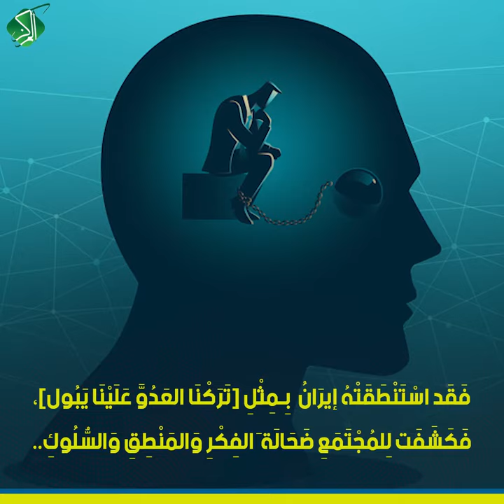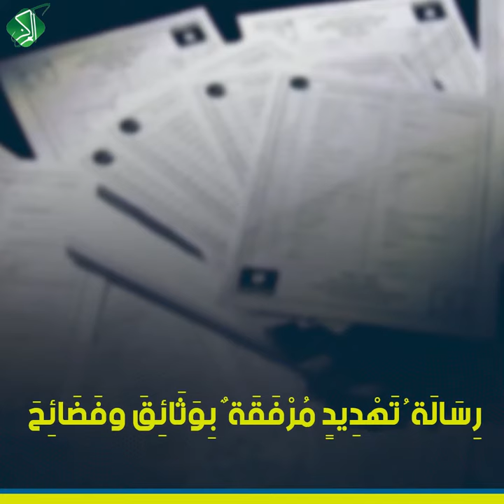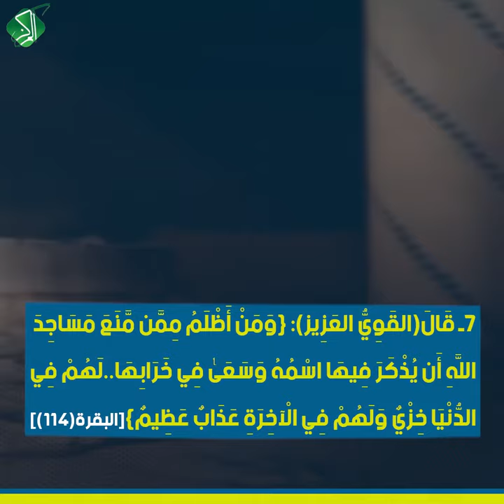[الحَائِرِيّ: تَهْـ.ـدِيدٌ بِالانْصِيَاعِ أَوْ الرُّجُوعِ إِلَى {العَدُوّ عَلَيْكَ يَبُول}]